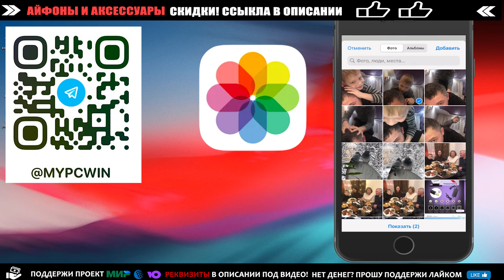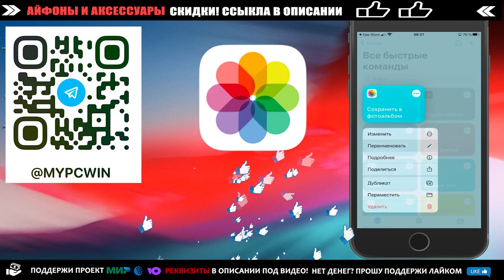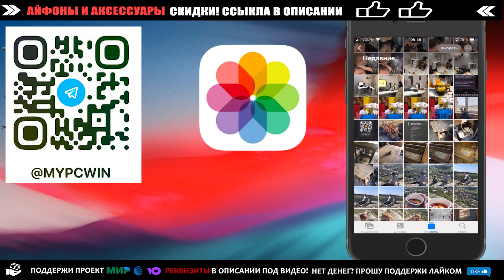📲Создаем потрясающий фотоколлаж на Айфон: шаг за шагом📸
В этом видео вы узнаете, как легко и быстро создать впечатляющий коллаж на вашем iPhone. Мы покажем вам, как использовать популярное приложение Быстрые команды. Это приложение поможет  создать уникальный и запоминающийся фото коллаж. Присоединяйтесь к нам, чтобы узнать, как превратить ваши видео в настоящее произведение искусства!
👍 я покупаю комплектующие для ПК товары для дома по промо цене!
💰 Помоги проекту! Реквизиты:
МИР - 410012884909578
WebMoney:
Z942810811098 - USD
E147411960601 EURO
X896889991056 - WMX